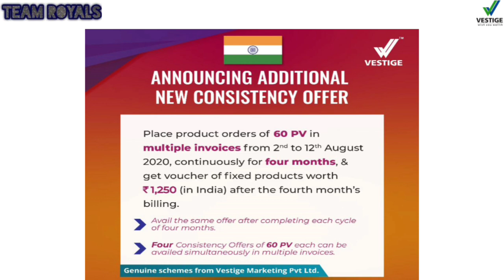Vestige August Month Schemes & Offers | Repurchase Schemes | New Schemes | Consistency Offer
vestige August Month Schemes Offers
vestige new repurchase scheme
New offers
Consistency offer
New scheme
August Month Schemes Offers
vestige repurchase scheme

For Free Joining Contact - Brijesh Kumar Rathore

Positive Energy Mantra (In Hindi)

Vestige Mach drive nano Energizer

Class mai 3 students thy Motivational story

Shark and 4 fish Motivational story

Vestige All pins level, Condition

HOW TO GET RICH BY ESBI CONCEPT

VESTIGE BEST DEAL OFFERS FOR JUNE MONTH

VESTIGE NEW PERFORMANCE BONUS LEVELS CALCULATION

VESTIGE NEW BUSINESS PLAN 2020 IN HINDI

VESTIGE PRODUCTS RATE AS PER 100 PV CONSISTENCY OFFER

17 Steps for Leadership

Vestige Prime Metamind

Vestige Benefits vs Grocery Shop

AYUSANTE KINDEY HEALTH BENEFITS

Vestige Luxury Car Achievers Book

Vestige Flax oil Benefits

Vestige Spirulina Benefits

Vestige Best Deal Products & Consistency Offer

Vestige Special Pre Anniversary Offer for May June July 2020

There is no shortcut for success in Vestige

Vestige 60 PV Consistency Offer

Create Your success in Vestige

Vestige 100 PV Consistency Offer April 2020

Vestige fast start offer 8% & 20%

Vestige PV BV Calculation & formula